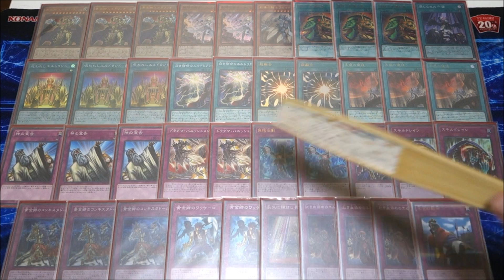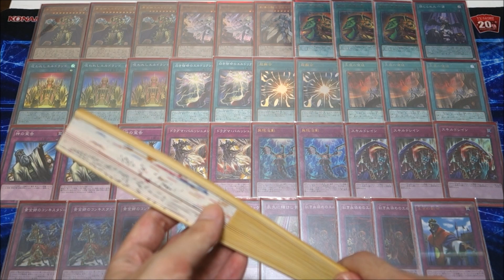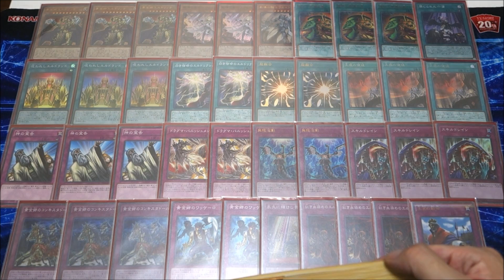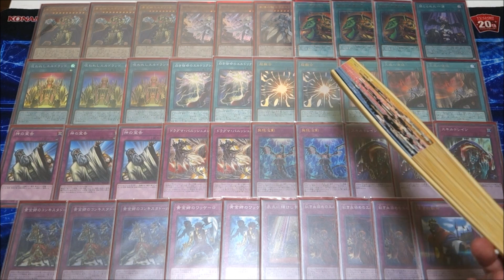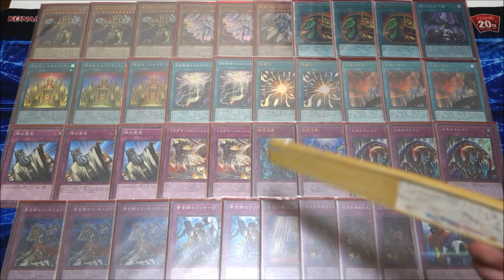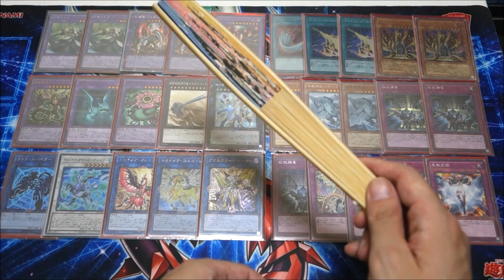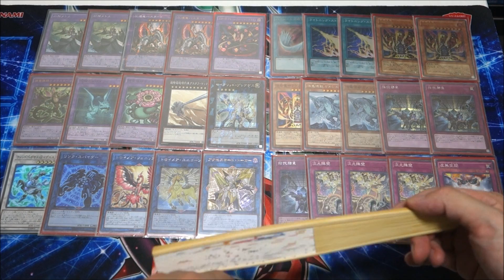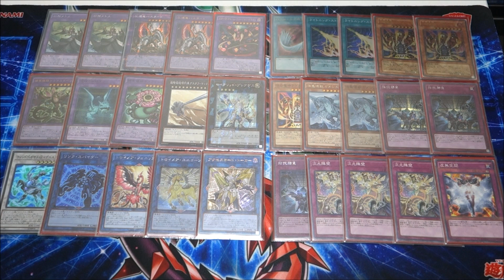【遊戯王】エルドリッチ最新作！『ドラグマエルドリッチ』【デッキレシピ】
【ドラグマエルドリッチ】のデッキ紹介です
エルドリッチにおける余った召喚権をドラグマに使う事で、妨害と打点を増やします
バニッシュメントは強力ですがあくまでも補助として考え、本命のエルドリッチ黄金卿を通すようにプレイを心がけます。
一滴、天底により後攻からでもある程度動けるのが魅力です